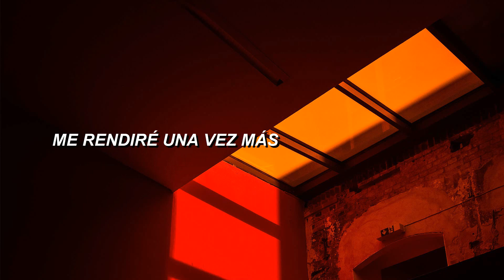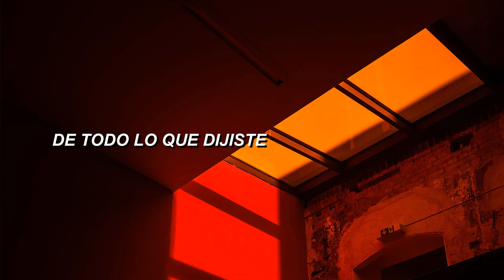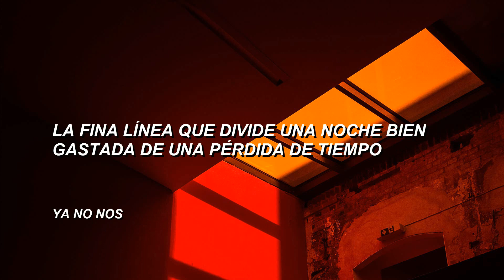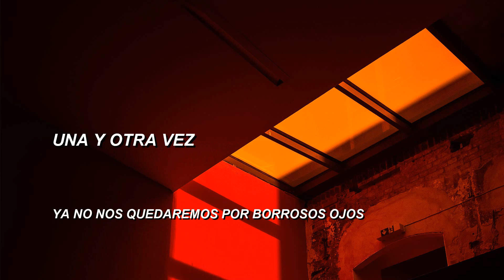Taking Back Sunday - You Know How I Do (Sub Español)